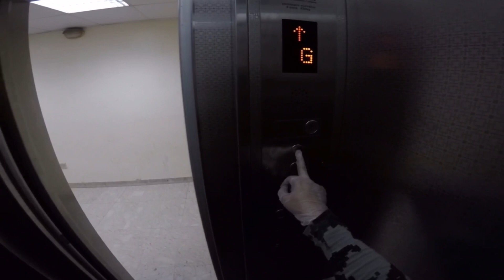Ninebot es-2(27 kph sport mode) 7.3 km run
I re-upload and edited the video to show the topspeed of my es2. Because of the corona virus i cannot ride my es2 hopefully after this pandemic i can ride and explore uae.

Video edited:
Lumafusion